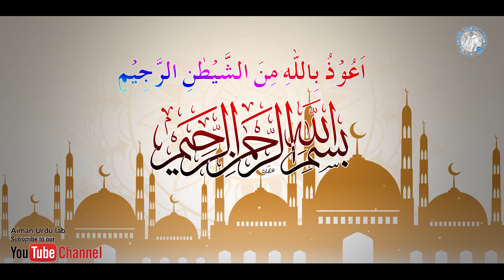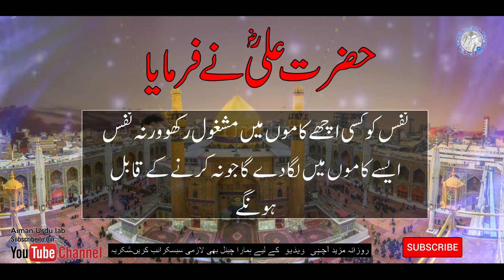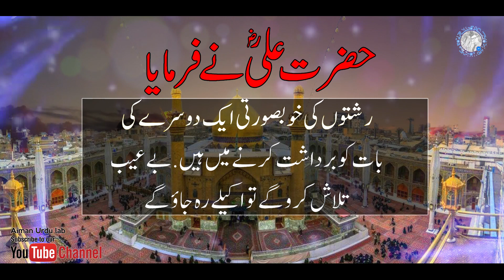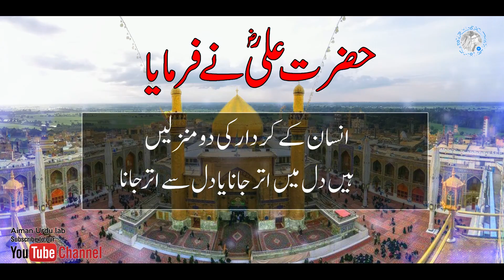Quotes of hazrat ali r.a urdu | surat aur seerat mein kya fark hai | imam ali ka farman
Quotes hazrat ali r.a urdu
Ali ibn Abi Talib was a cousin and son-in-law of the Islamic prophet Muhammad, who ruled as the fourth caliph from 656 to 661. He is one of the central figures in Shia Islam and is regarded as the rightful immediate successor to Muhammad as an Imam by Shia Muslims

mola ali ka farman in hindi

hazrat ali ka farman in english

farman mola ali in urdu sms

farman | hazrat ali about love

hazrat ali ka farman download

hazrat ali ka farman dosti